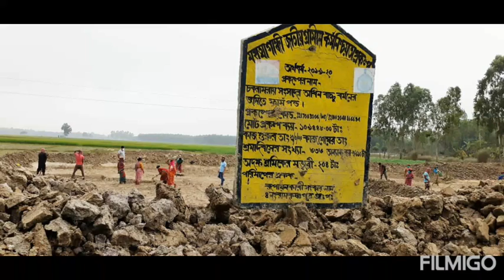NREGA during COVID situation at Dakshin Dinajpur